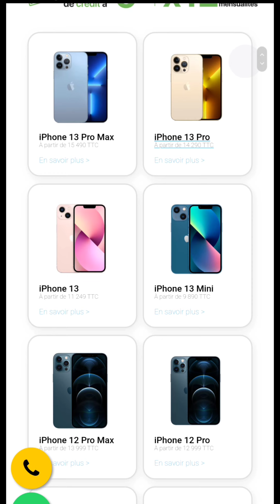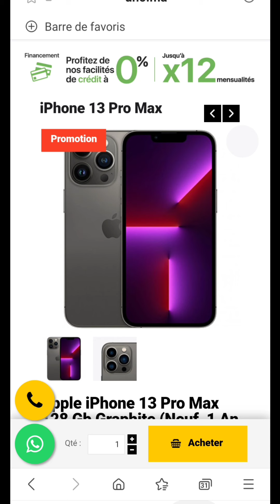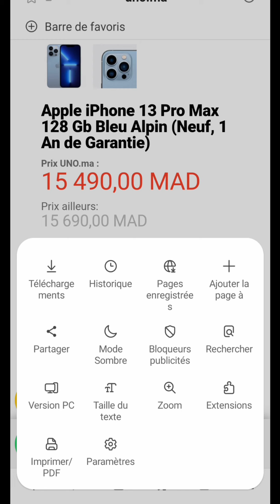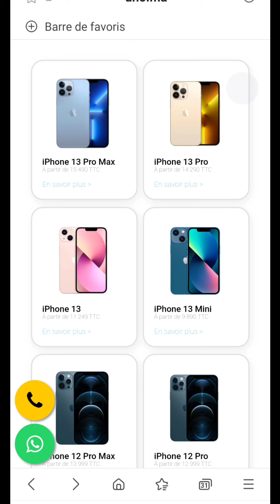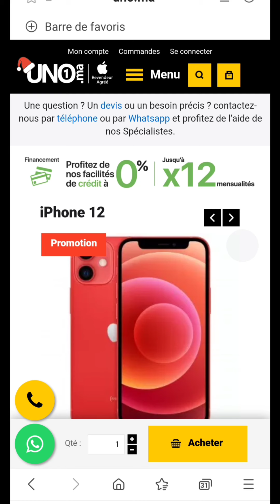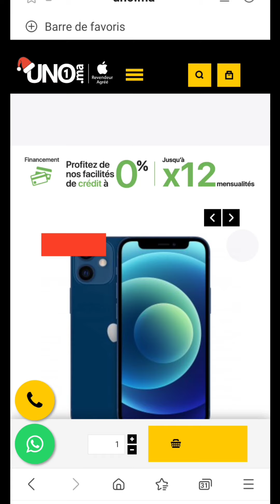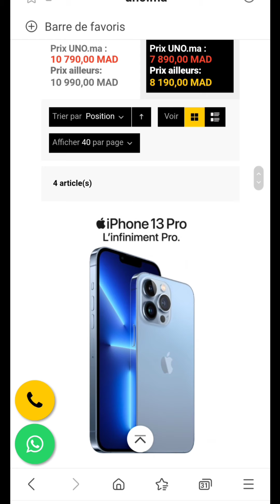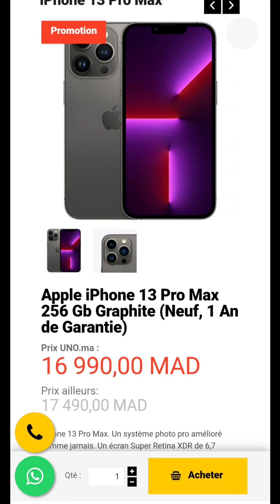اسعار هواتف ايفون iphone prix maroc 🔥